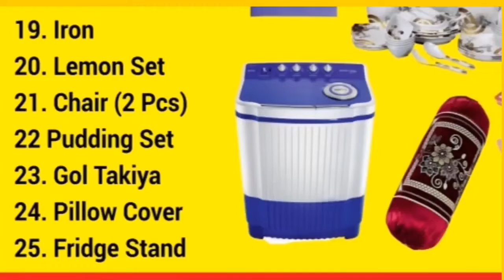ARVIND KEJRIWAL KO GUJRAT ME AANE SE ROK RAHI HAI POLICE | 7H TV NEWS